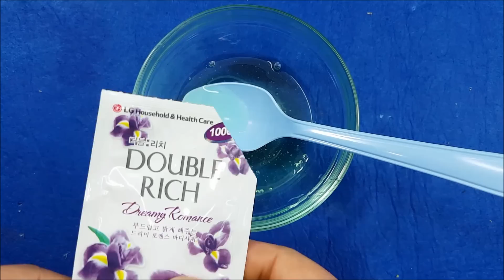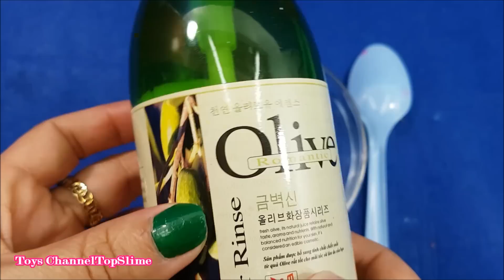7 No Glue SLIME!! 7 Ways SLIME without GLUE for Beginners!!EASY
7 No Glue SLIME!! 7 Ways SLIME without GLUE for Beginners!!EASY